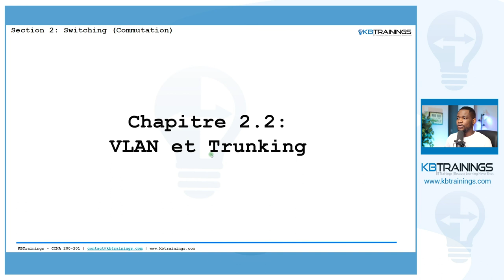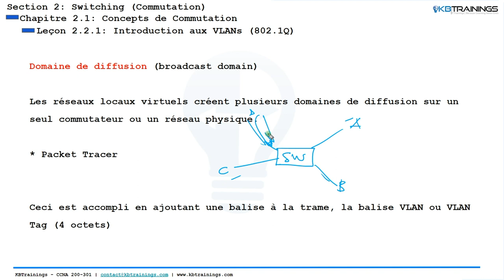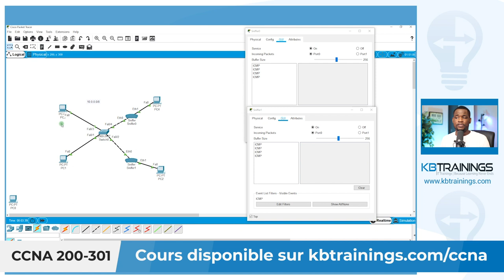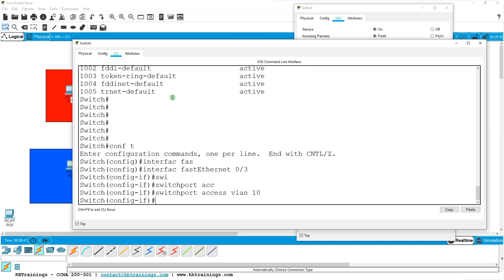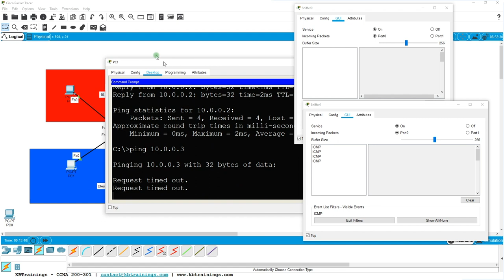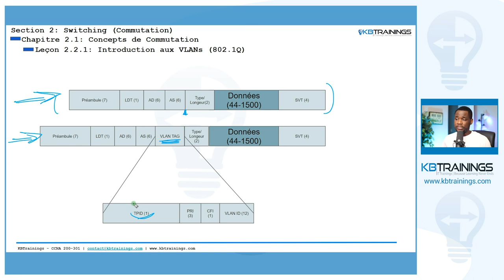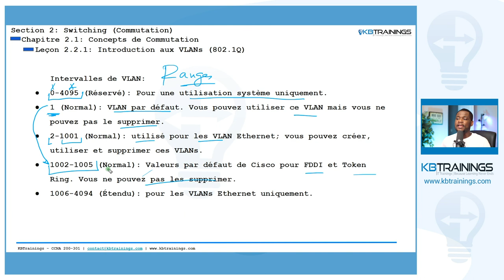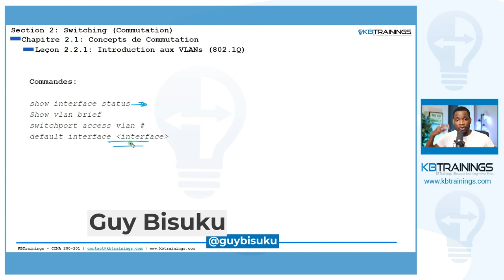Introduction aux VLANs (802.1Q) | Leçon 2.2.1 _ Cours CCNA 200-301 _ Cisco | Commutation (Switching)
Cette vidéo fait partie du cours de formation sur le nouveau CCNA 200-301 sur KBtrainings.com.

Rejoignez-moi pour me préparer à l'examen ENCOR 350-401